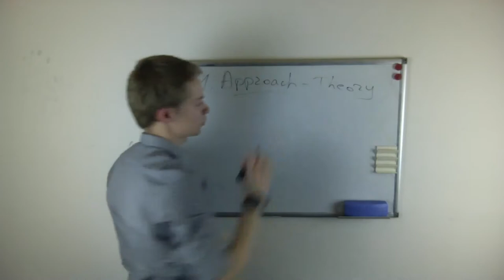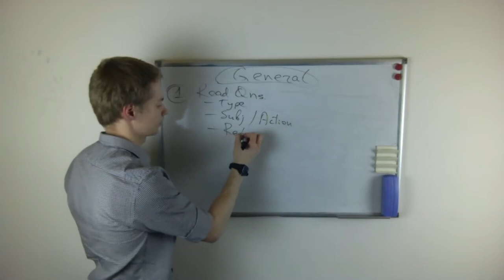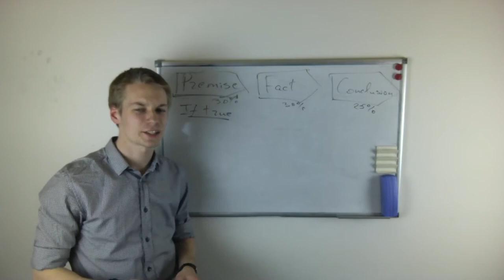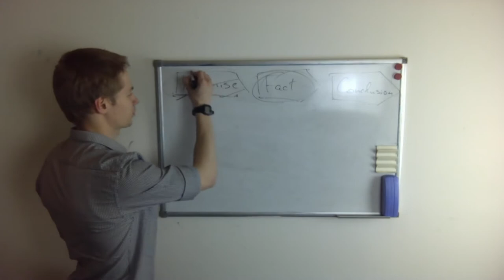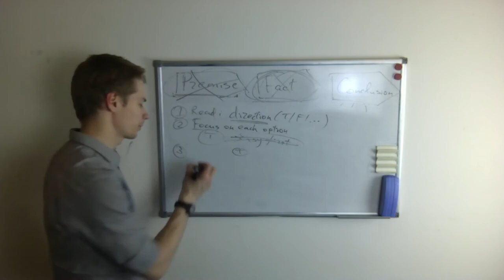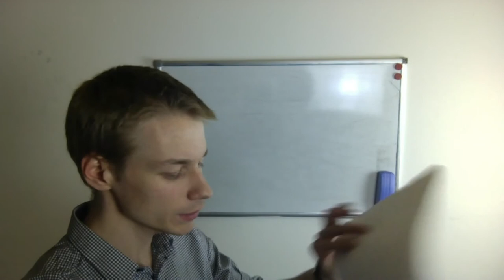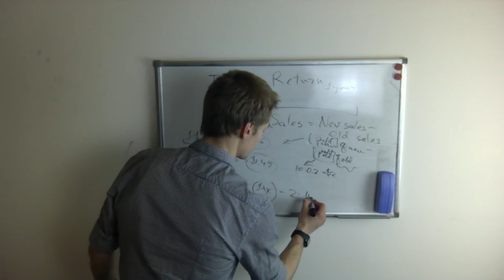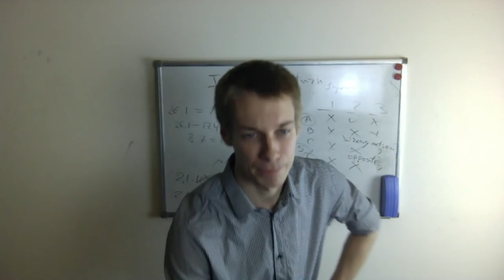McKinsey Problem Solving Test Theory (In Russian) | Fless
In this video I explain an efficient approach to solving McKinsey Problem Solving Test. It is inspired by Victor Cheng, MConsultingPrep, my own work at McKinsey, and, most importantly, my students who passed the Fless PST Course and shared their valuable feedback.

Contents:

THEORY
00:01:03 General Approach
00:41:45 Premise
01:06:31 Fact
01:24:03 Conclusion
01:30:20 Last 13%

PRACTICE
01:37:25 PST A 2012 (test from Victor Cheng's video)